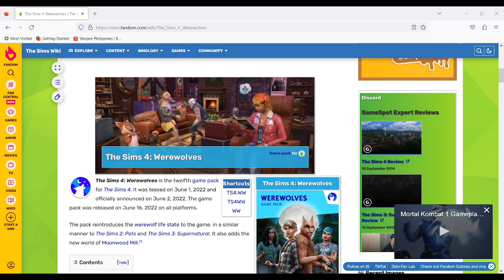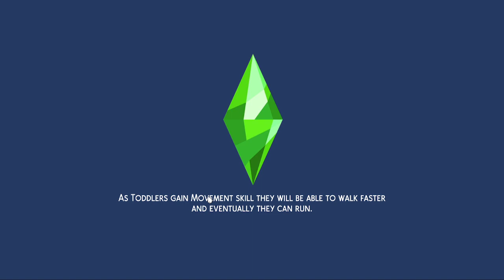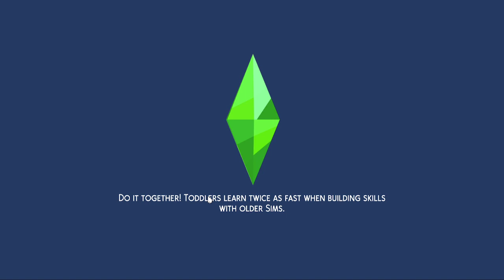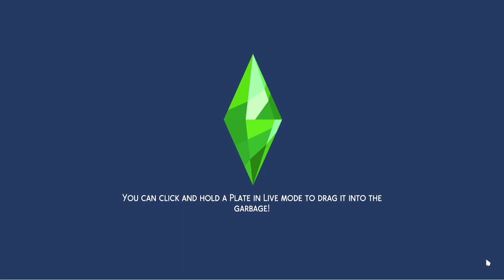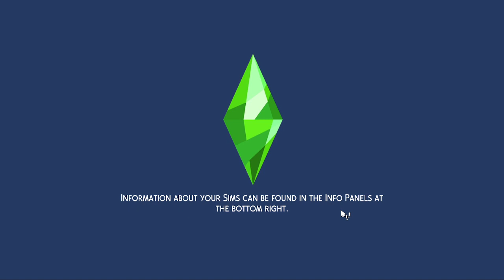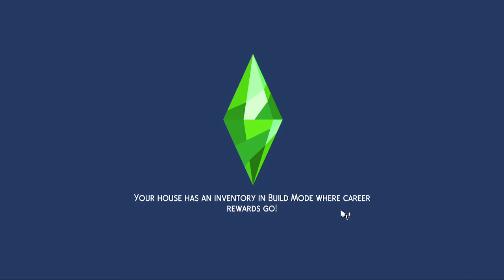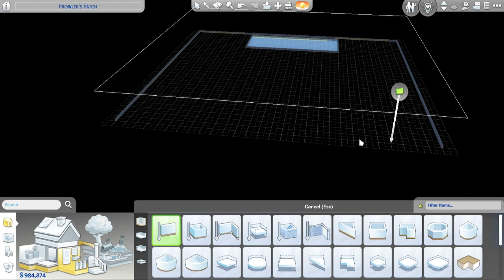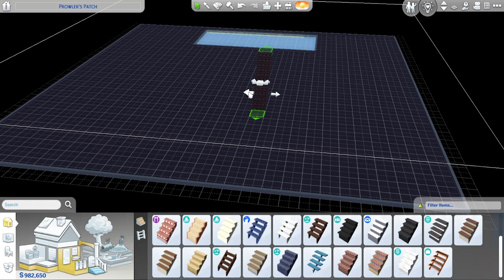Let's Play the Sims 4 - First Werewolves Series 2023: Creating My First Werewolves Family (Part 3)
This is Part 3 and the final part of creating my first werewolves family in CAS (Create-A-Style) in my first Werewolves series this 2023.

Recorded the gameplay livestream on June 11, 2023, starting at 1:19:20 am

Watch my games on my game channel pages and follow Hamster Nice Gaming Time's social media accounts below: